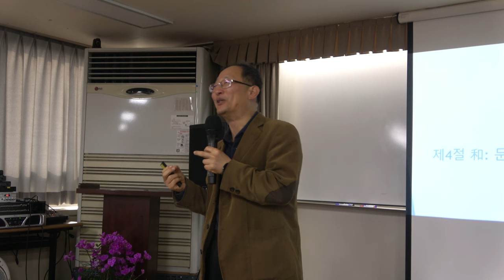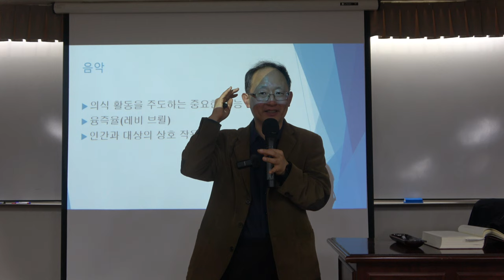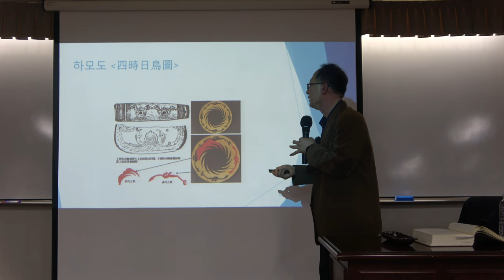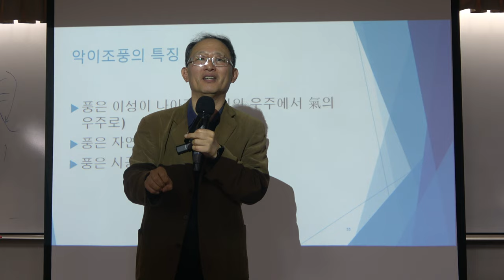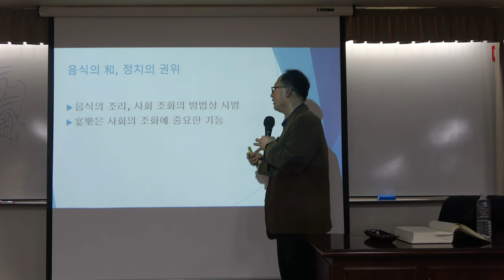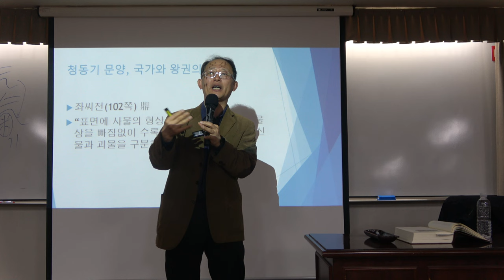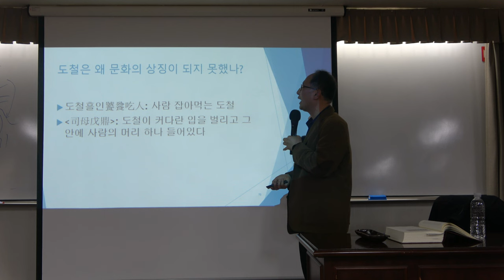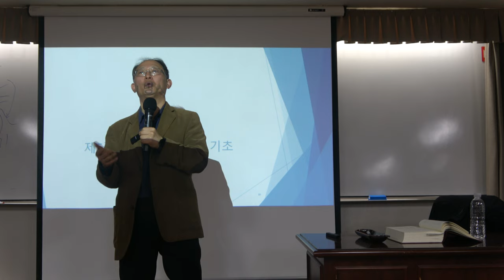중국 미학사 3강(2) : 원시 미학의 화(和), 관(觀), 악(樂)의 정의와 특성을 살펴본다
* 주요 내용 : 원시 미학의 화(和), 관(觀), 악(樂)의 정의와 특성

* 핵심어 : 중국미학, 원시 미학, 화(和), 관(觀), 악(樂)